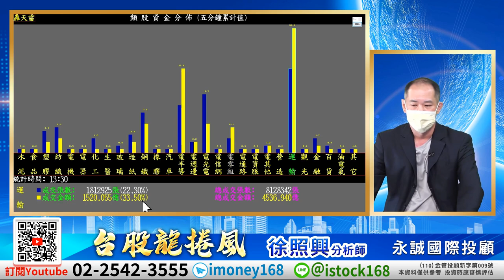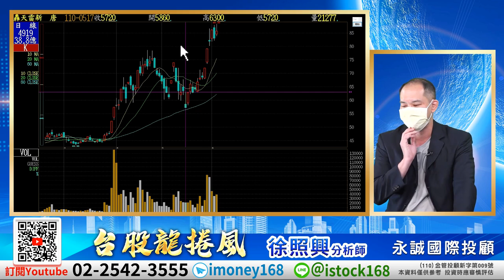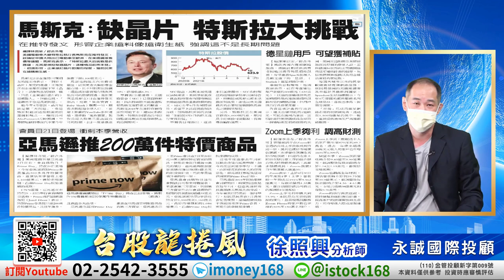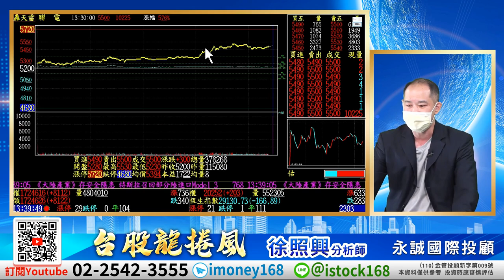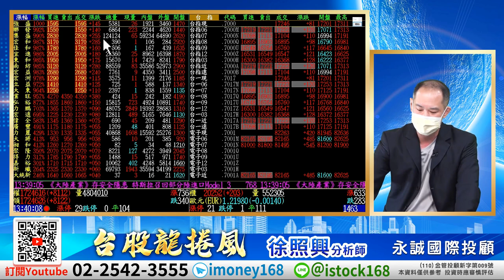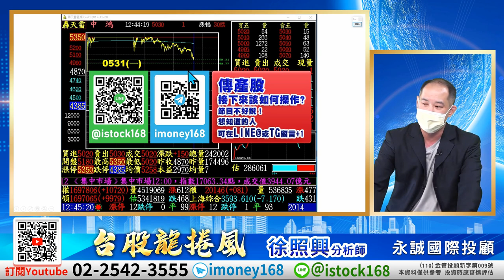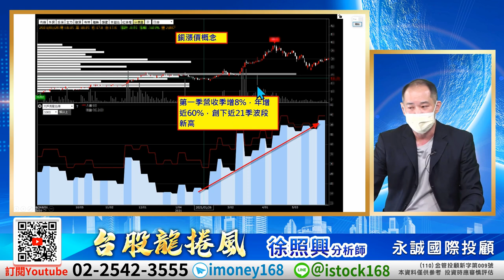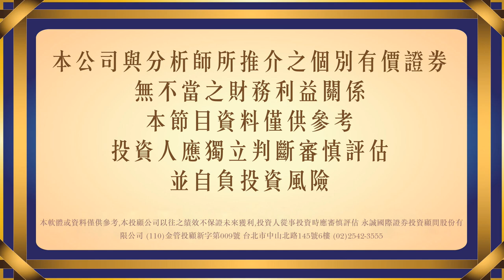4919新唐過高後6138茂達也逼進歴史高ic設計準備檔檔開花！《新台股龍捲風》徐照興分析師 20210520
股市急驚風 全在台股龍捲風

行走的台股資訊站，最即時的盤中訊息
歡迎馬上加入徐照興老師，官方社群平台：

綜觀全球股市，結合美股、國際總經，精準剖析台股未來趨勢！

徐照興分析師獨創龍捲風操盤術：均線操作心法結合KD指標，操作策略縝密，征戰股市跟著龍捲風團隊，帶你獲利向錢衝！